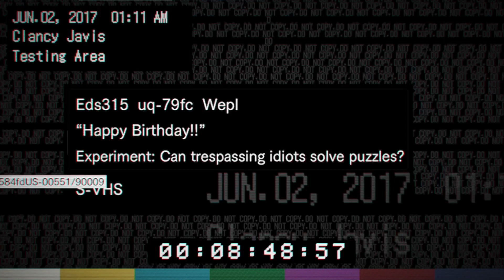Resident Evil 7 EP 12: Happy Birthday!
Blow out your candles and make a wish!  But make it good, it might just be your last.